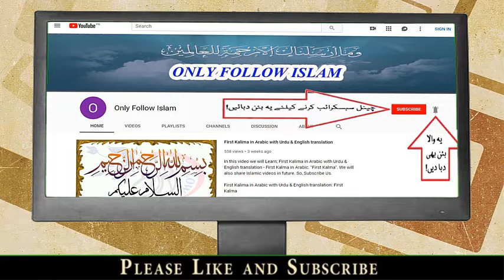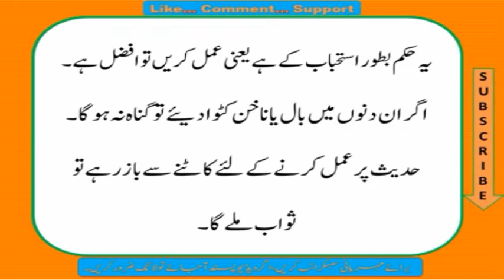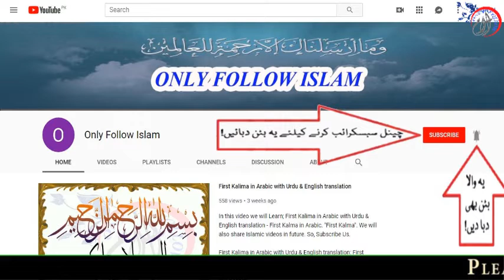Qurbani Karne Walo ke Liye Baal aur Nakhun Katna | Eid ul adha | قربانی | بال اور ناخن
عیدالاضحیٰ قربانی کرنے والوں کے لیے بال اور ناخن کٹوانا:-

ام المومنین حضرت اُمّ سلمہ رضی اللہ عنہا سے روایت ہے کہرسول اللہ ﷺ نے فرمایا: جو شخص ماہ ذی الحجہ کا چاند دیکھ لے اور اس کا قربانی کرنے کا ارادہ ہو تو اسے چاہیئے کہ اپنے بال اور ناخن سے کچھ بھی نہ کاٹے۔
 ( جب قربانی کر لے، تب کاٹے )
( مشکٰوۃ المصابیح 128 بحوالہ مسلم )

یہ حکم بطور استحباب کے ہے یعنی عمل کریں تو افضل ہے۔اگر ان دنوں میں بال یا ناخن کٹوا دیئے تو گناہ نہ ہوگا۔حدیث پر عمل کرنے کے لئے کاٹنے سے باز رہے تو ثواب ملے گا۔